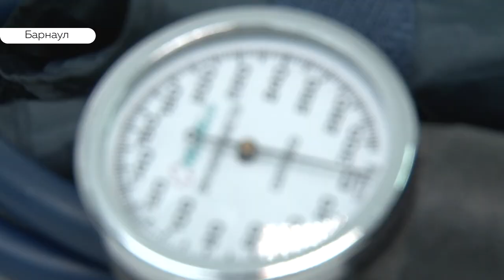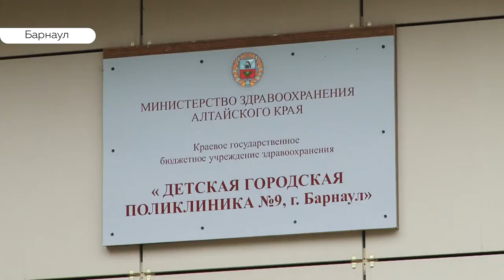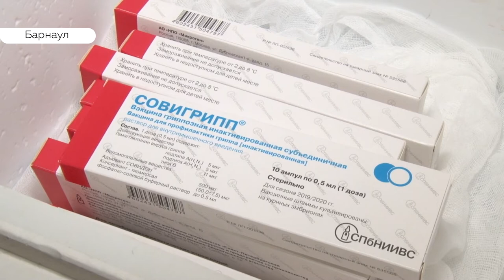Безопасны ли вакцины против гриппа и где можно поставить бесплатную прививку?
В Барнауле стартовала прививочная компания от гриппа. Привиться уже по традиции можно не только в поликлинике, но и в мобильных пунктах города. Наш корреспондент Валентина Аскерова отправилась ко Дворцу спорта, чтобы узнать всем ли можно ставить прививки  и как долго продлится бесплатная иммунизация?